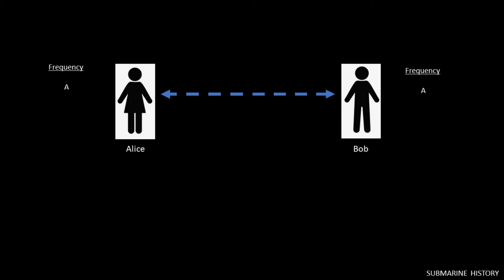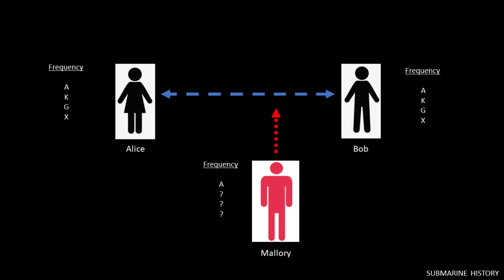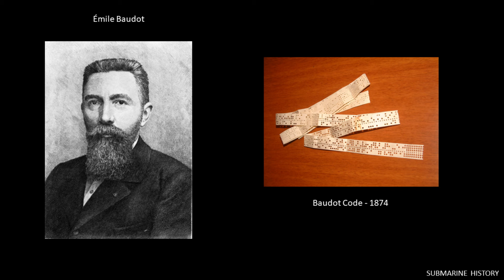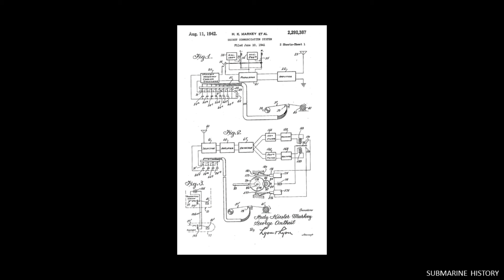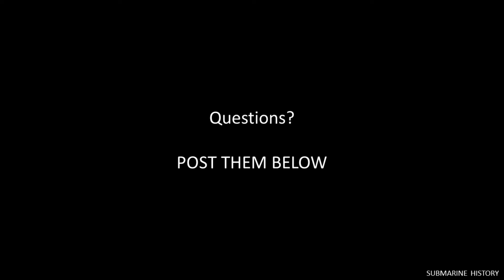Hedy Lamarr and Italian Radio Guided Torpedoes - #40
A briefing on Hedy Lamarr and her patent for a secret communication system for radio guided torpedoes and how that related to Italian efforts to deploy a radio guided torpedo system during WW2.  Briefing inspired by @UnauthorizedHistoryPacificWar  and the @Italian_Military_Archives  thank you both for making the content you do!

I'm not sponsored by the but I am a member and encourage you to consider getting a membership too so they can continue their mission of being the preeminent source of military naval information in the world.  USNI makes it possible for anyone to research and appreciate naval history and we should all support that.

ERRATA

at timestamp 3:08 I say "radar" when I meant "radio"

REFERENCES

Wikipedia was used as a reference for this briefing.  When using Wikipedia for research, always review the references and sources of information for the entry to make sure authoritative references were used.

ORGANIZATIONS

MUSEUM SHIPS

WEBSITES